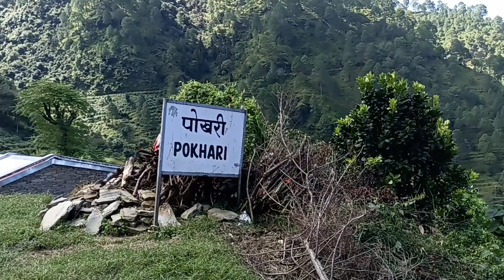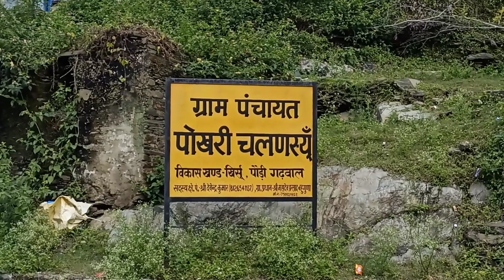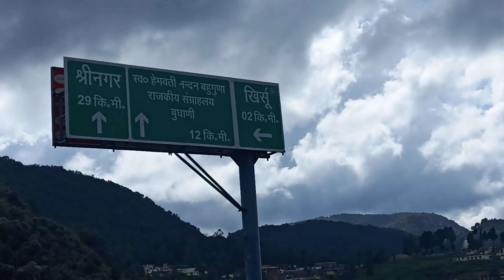yaha dekhiae Ek Nai jagah/ खतरनाक सड़क थी/uttrakhand /dangerroad Manoj Dhyani pahadi#manojdhyani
नमस्कार दोस्तों मेरा नाम मनोज ध्यानी है. मैं उत्तराखंड में रहता हूं. जिला पौड़ी गढ़वाल . मेरा एक छोटा सा यूट्यूब चैनल है जिसमें मैं अपने उत्तराखंड के अच्छे-अच्छे ब्लॉक बनाता हूं. धन्यवाद. .

video description

Uttrakhand police constable Bharti Pauri Me/ 21 May / Part1 /paurigarhwaluttarakhand / Manoj Dhyani

              all video जरूर देखें

ignore title

pahadi
pahadi vlog
pahadi lifestyle
pahadi lifestyle vlog 2022
Manoj Dhyani uttrakhand
vlog
uttrakhand vlog
uttrakhand viral video
Manoj dhyani
Manoj Dhyani uttrakhand vlog 2022
pahadi sadhi vlog
all pahadi video
tiger

big YouTuber tag